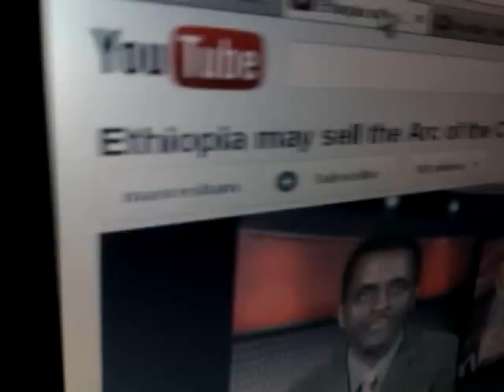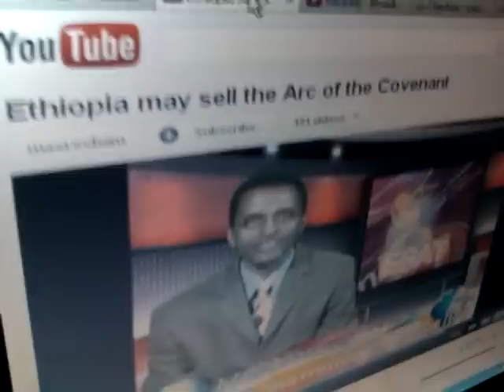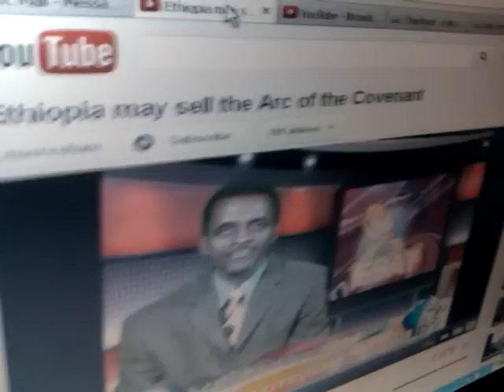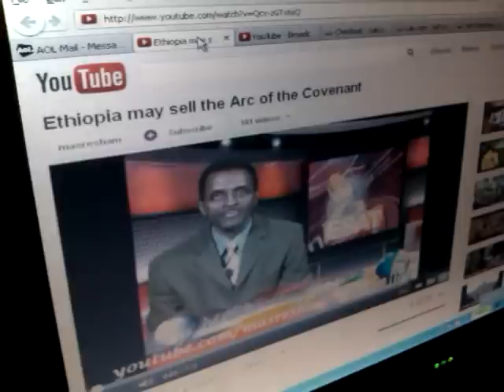Carele$$ Ethiopian$ May Sell ARK of the COVENANT? Must Read Zephaniah 2:12; John 14:8, 27